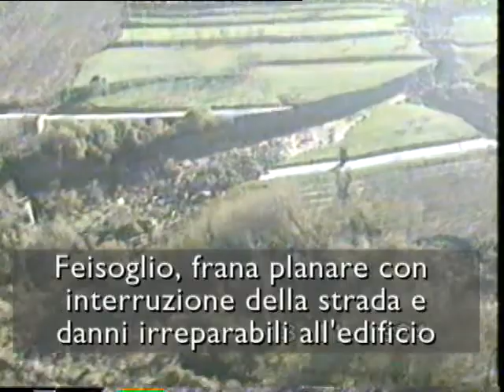Alluvione 1994, i movimenti di versante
I movimenti di versante (settori delle Langhe cuneesi), 2 - 6 novembre 1994, di Gianfranco Susella.
Il filmato è tratto dal dvd "Eventi alluvionali in Piemonte 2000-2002" di Arpa Piemonte (Agenzia regionale per la protezione ambientale), realizzato da Fabula, dalla sezione "Archivio video" che riporta filmati del 2-6 novembre 1994, 13-16 ottobre 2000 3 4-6 giugno 2002.
Per gentile concessione di Arpa Piemonte